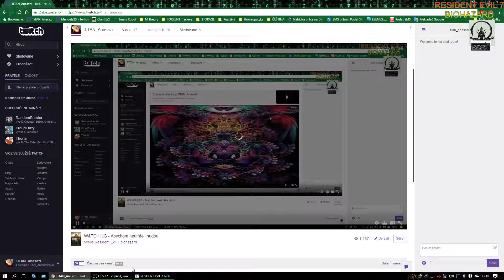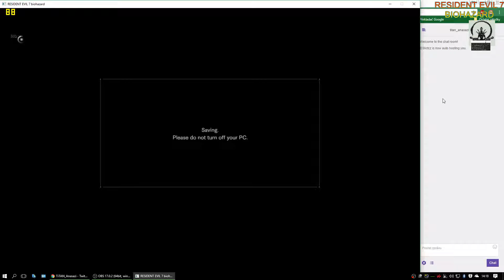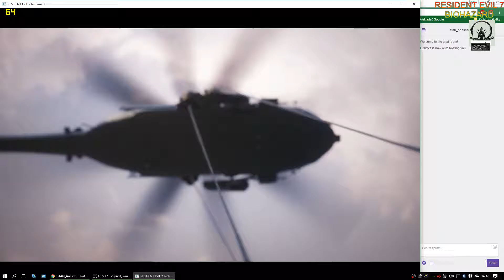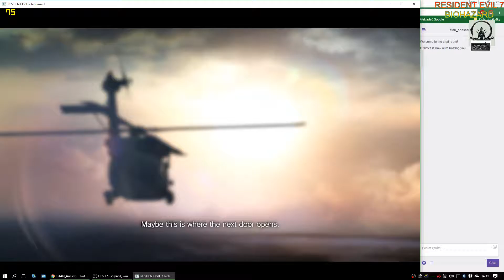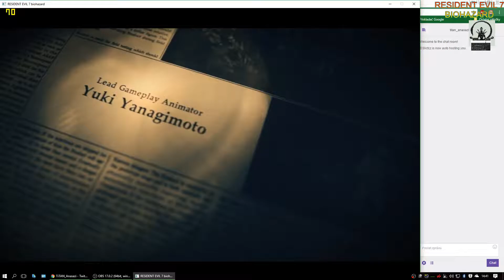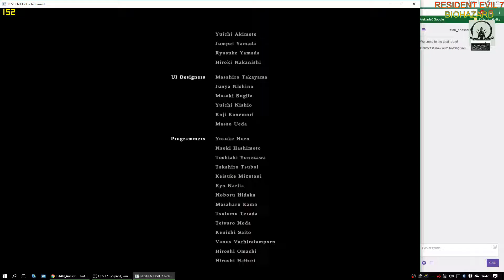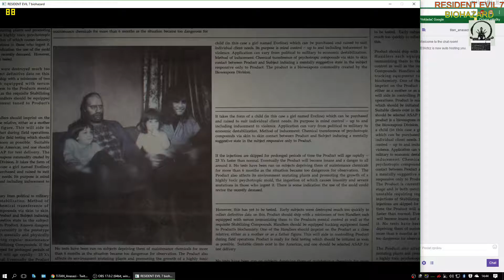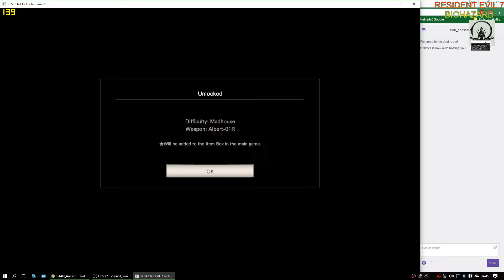RESIDENT EVIL 7: Biohazard -8/8- BOSS Babička & Happy Ending